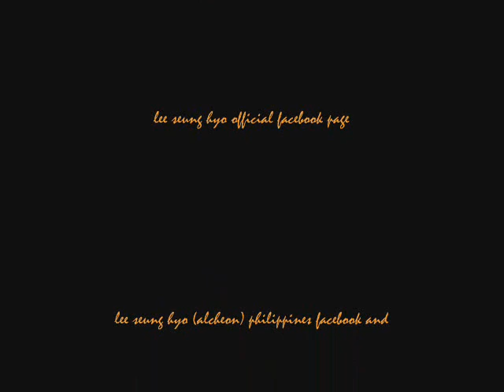lee seung hyo (alcheon rang)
Photo slide of lee seung hyo as alcheon rang.
I really admire this guy. He's such an awesome actor! :)
I dedicate this video to all lee seung hyo lovers out there!

P.S Today's his birthday! Yay~♥ Happy Birthday LEE SEUNG HYO!